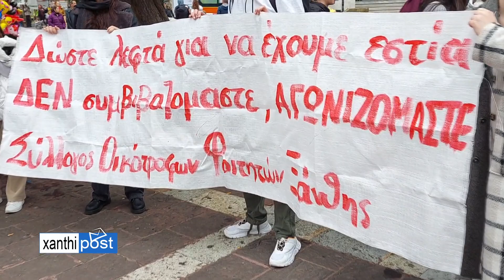ΣΥΛΛΑΛΗΤΗΡΙΟ ΣΤΗΝ ΚΕΝΤΡΙΚΗ ΠΛΑΤΕΙΑ ΕΝΑΝΤΙΑ ΣΤΗΝ ΑΚΡΙΒΕΙΑ ΚΑΙ ΤΟΥΣ ΠΛΕΙΣΤΗΡΙΑΣΜΟΥΣ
ΣΥΛΛΑΛΗΤΗΡΙΟ ΣΤΗΝ ΚΕΝΤΡΙΚΗ ΠΛΑΤΕΙΑ ΕΝΑΝΤΙΑ ΣΤΗΝ ΑΚΡΙΒΕΙΑ ΚΑΙ ΤΟΥΣ ΠΛΕΙΣΤΗΡΙΑΣΜΟΥΣ - ΚΕΝΤΡΙΚΟ ΑΙΤΗΜΑ Η ΑΥΞΗΣΗ ΜΙΣΘΩΝ!